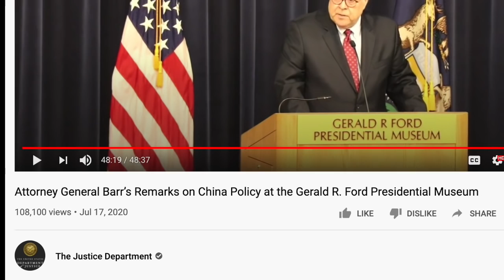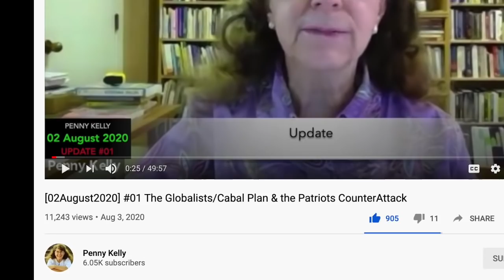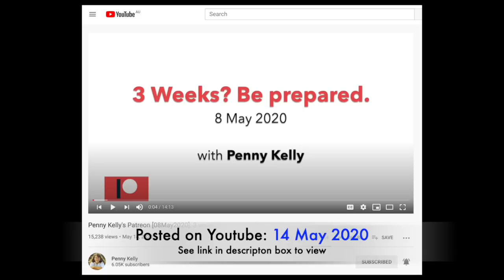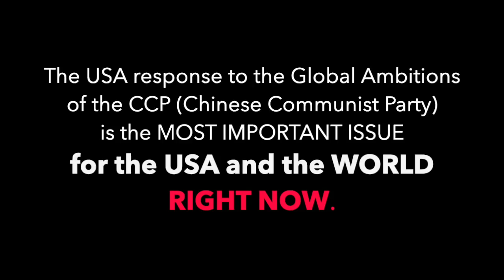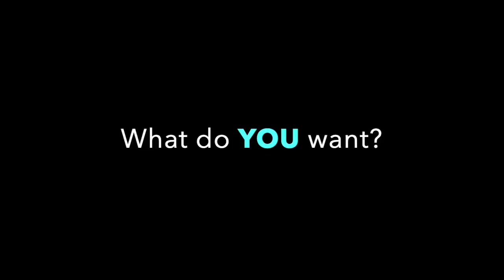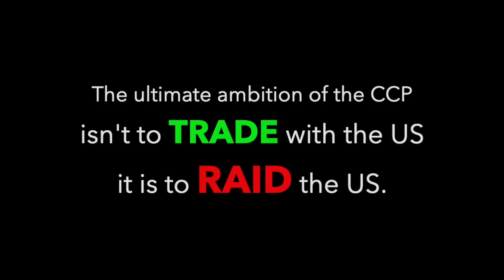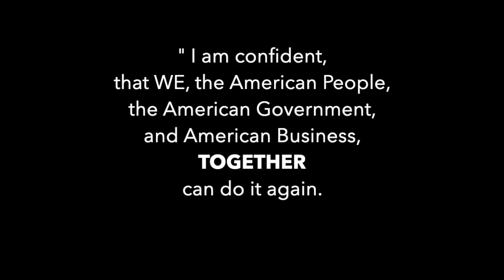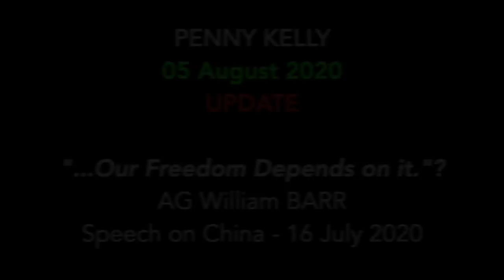[05August2020] "...Our Freedom Depends on it."? AG W. Barr on China - 16 July 2020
Penny Kelly's book: "Robes, a book of coming change"